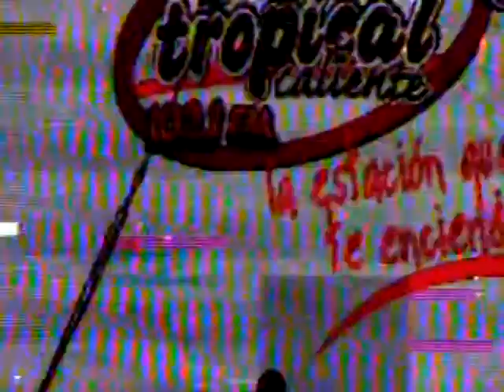VTS 04 1